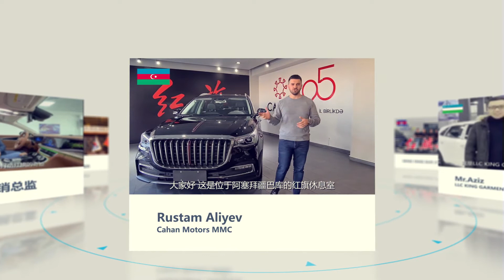Blessings for Hongqi Brand from our overseas strong partners,A new era for Hongqi has just begun.